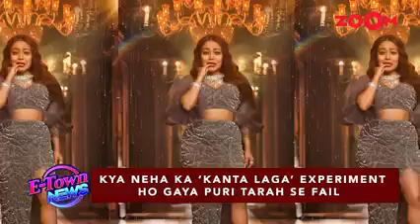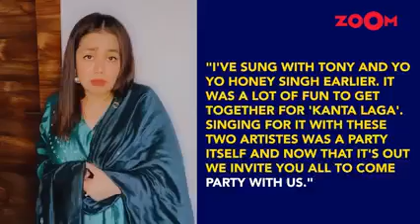Neha Kakkar New Look Of Item Girl | Kanta Laga Music Video | Tony Kakkar | Yo Yo Honey Singh